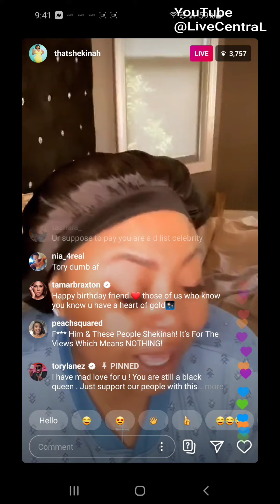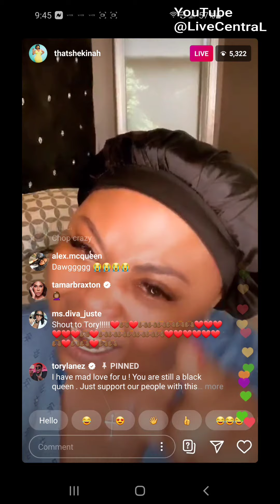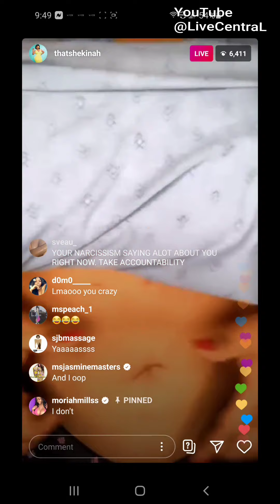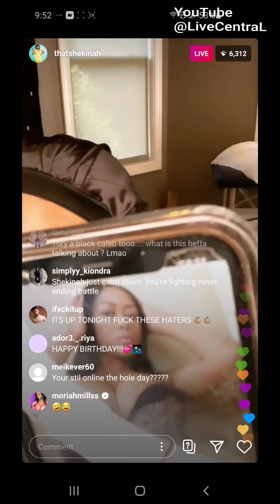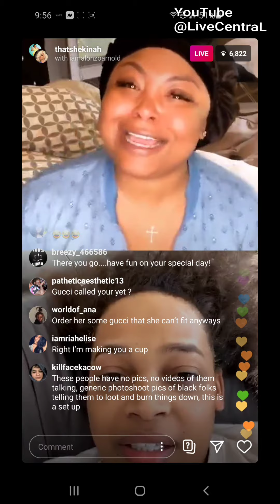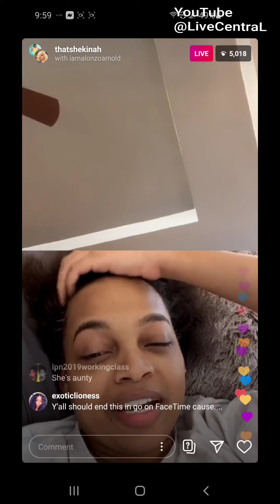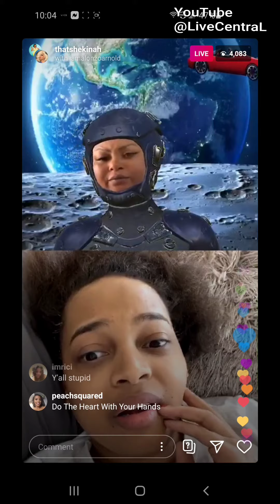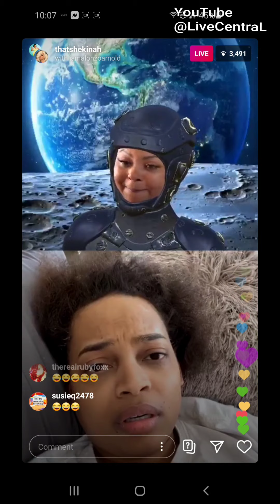Shekinah on ig live talking 💩 about tory lanez. 😂 then goes after young chop & Moriah mills 💀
Instagram  Live streams Uploaded daily